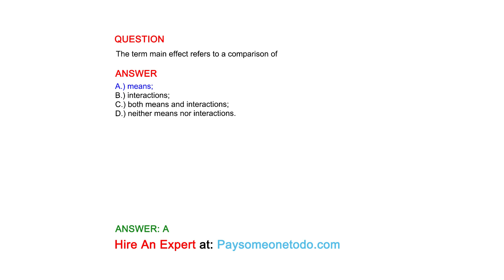The term main effect refers to a comparison of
QUESTION

ANSWER
A.) means;
B.) interactions;
C.) both means and interactions;
D.) neither means nor interactions.